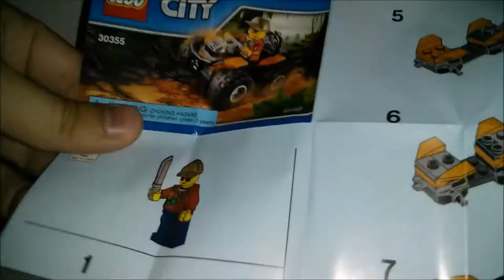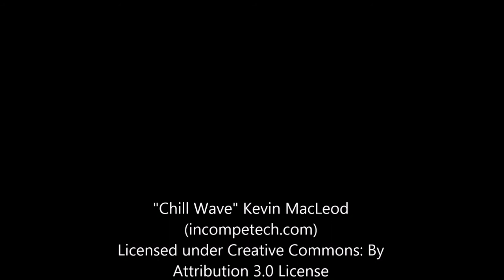LEGO Speed Build - 30355 City - Jungle ATV Polybag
Set: 30355
Pcs: 36
M.S.R.P.: $ 4.99 CAD
Year: 2017